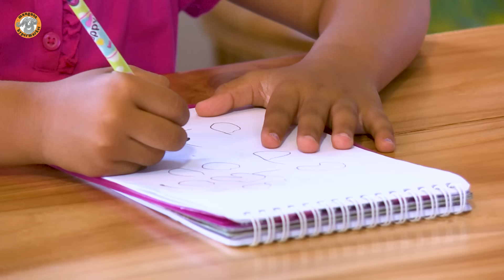Back-to-School Shopping 2023: Layo's Guide to Mangusa - Best Deals & Kids' Favorites Revealed!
Join Layo, Woty, Mai, and the kids on a back-to-school shopping adventure at Mangusa in Curacao! When Layo suggests Mangusa for school essentials, Woty says, 'Come on, let's go!' Explore quality, variety, and affordability for the new school year, and see why even the kids agree that Mangusa is the place to shop. 🎒✏️🏫💼